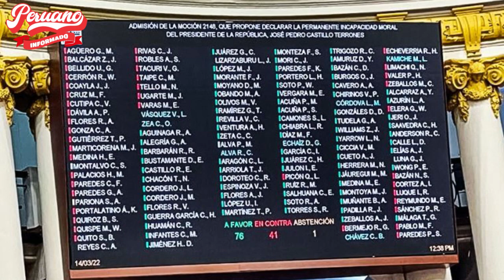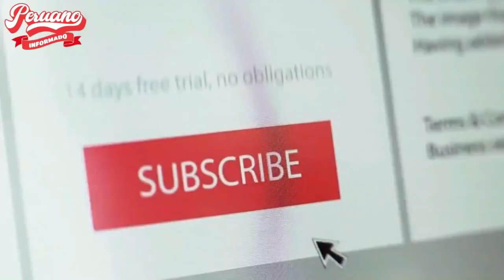GUIDO BELLIDO CATAPULTÓ A LA PRENSA BASURA Y A LOS VACADORES: "ENTIENDAN OPAS NO VACARÁN A CASTILLO"